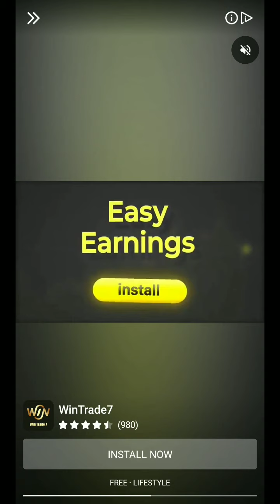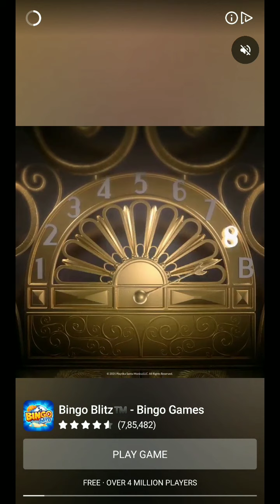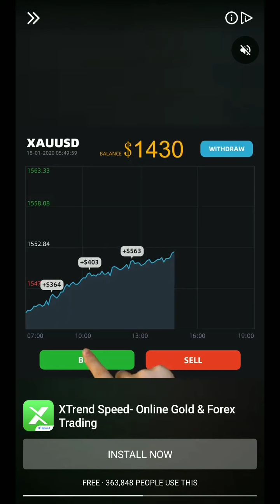Maze 3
Hi people,  I am compiling the games that I play in a video form do watch it and release your stress. Hope you all benifit from my effect. thanks guys for watching. do like share and subscribe to my channel and also hit the bell to receive notifications on my video posts. Have fun watching people.